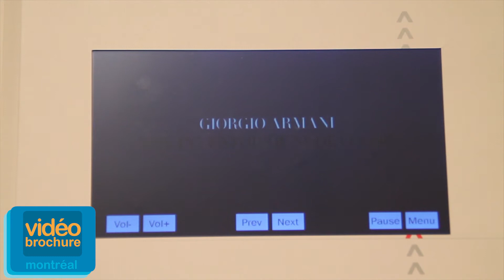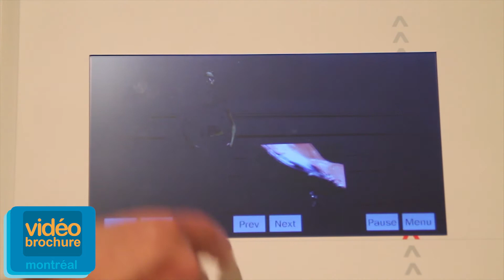Touch Screen Video Brochure (English Version)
Presentation of the touch screen Video Brochure (English Version) available